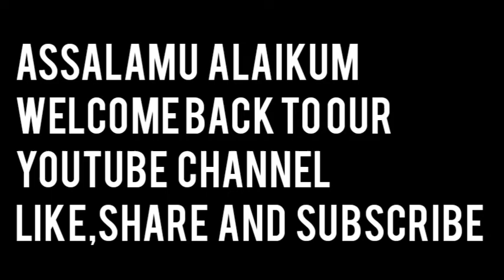8th Lecture of "Al Iman Billah" By Shaikh Abu Hassan Madani.@kunmutaallimanshorts